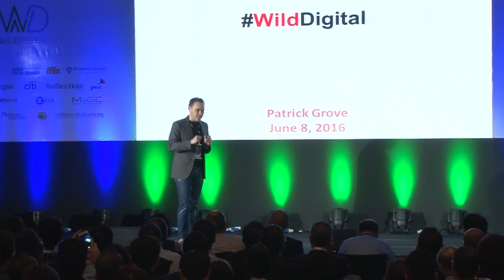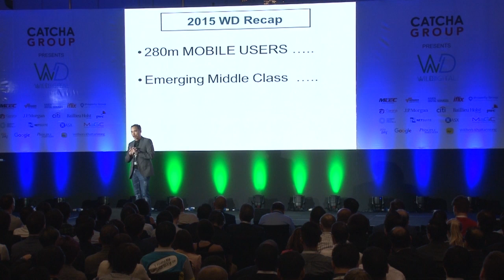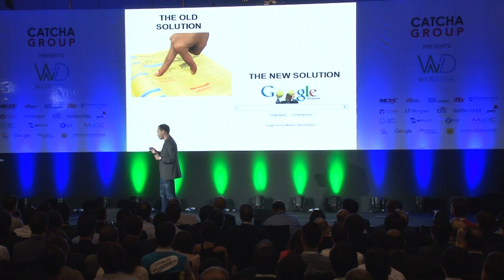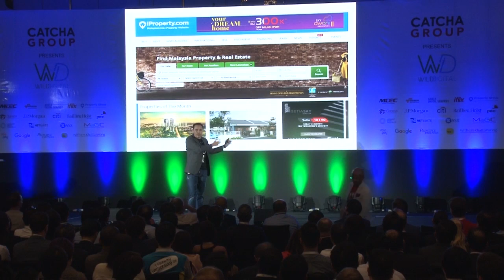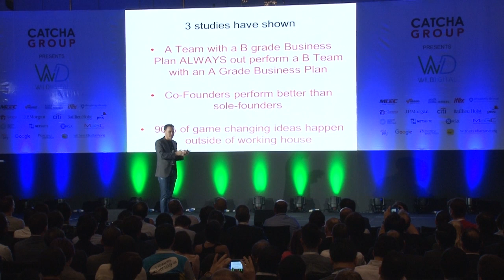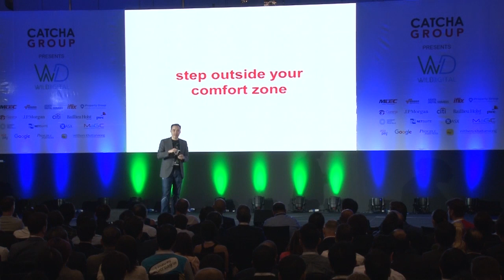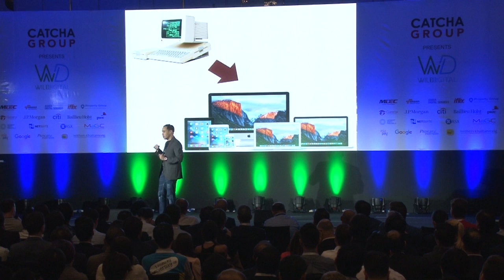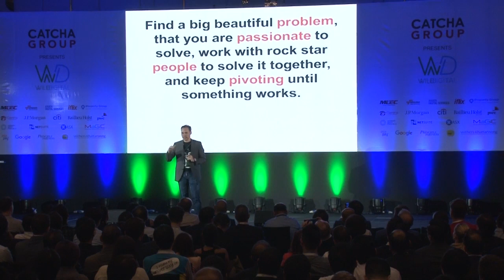5P's to building a great disruptive business: Patrick Grove, Catcha Group - WD2016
Keynote - Co-founder and Group CEO of Catcha Group, Patrick Grove, opens Wild Digital 2016 with his keynote sharing the secret to building a great disruptive business.